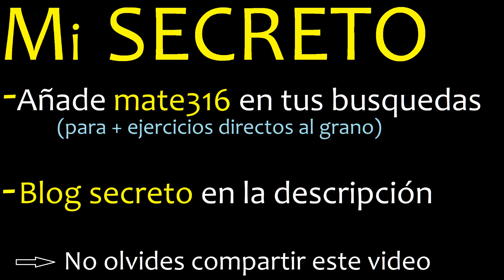mcm de 12 , 6 y 21 , minimo comun multiplo , como se halla